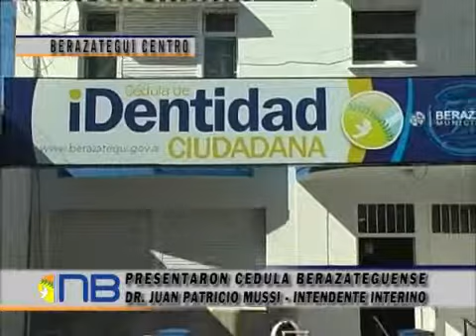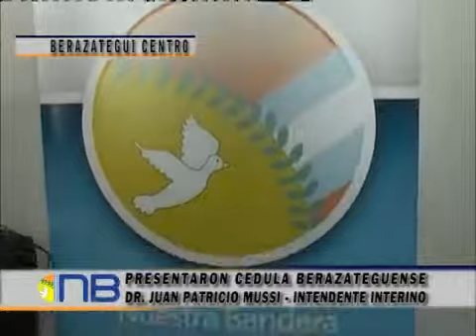Presentaron la cédula berazateguense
Es el documento que identificará a los ciudadanos de Berazategui en su propia ciudad. Según el intendente interino Juan Patricio Mussi, es una herramienta que permitirá mayor arraigo a la ciudad. La idea es que todos los ciudadanos estén identificados por la municipalidad y que estos acrediten  identidad mediante este documento.